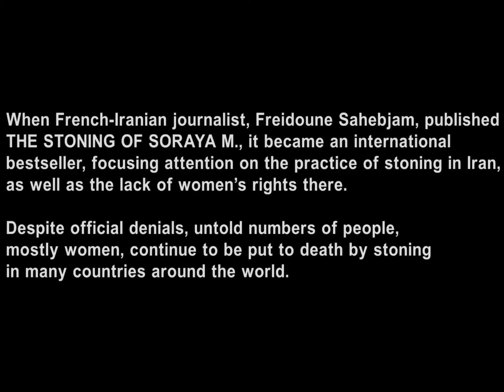The Stoning of Soraya M (2008) Full Hd Movie Explained in Hindi And Urdu | Based On True Events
The Stoning of Soraya (2008) Full Hd Movie Explained in Hindi And Urdu

The Stoning of Soraya M, Persian romanized: Sangsar Soraya M) is a 2009 Persian-language American drama film adapted from French-Iranian journalist Freidoune Sahebjam's 1990 book La Femme Lapidee.

Stranded in the remote Iranian village of Kupayeh by car trouble, a journalist is approached by Zahra, a woman with a harrowing tale to tell about her niece, Suraya, and the bloody circumstances of Soraya's death by stoning the previous day. The two sit down as Zahra recounts the story to Freidoune, who records the conversation. The journalist must escape with his life to tell the story to the rest of the world.

Mozhan Marnò              as    Soraya Manutchehri
Shohreh Aghdashloo    as   Zahra
Jim Caviezel                  as    Freidoune Sahebjam
Parviz Sayyad                as   Hashem
Vida Ghahremani          as   Mrs. Massoud
Navid Negahban           as   Ali

Directed by              Cyrus     Nowrasteh

Written by               Betsy    Giffen Nowrasteh
                                 Cyrus    Nowrasteh

Based on               La  Lapidée
                                by  Freidoune  Sahebjam

Produced by          Stephen McEveety
                                John Shepherd
                                Todd Burns
                                Hendricks

Starring                 Mozhan  Marnò
                               Shohreh   Aghdashloo
                              Jim  Caviezel
                              Parviz  Sayyad
                              Vida  Ghahremani
                              Navid  Negahban

Production company              Mpower Pictures
Distributed by                          Roadside Attractions

Languages                               Persian
                                                   English

moviesexplainhindi​urdu
endingexplainhindi​urdu
moviesexplainedinhindi​urdu